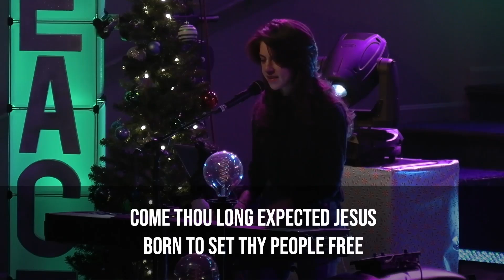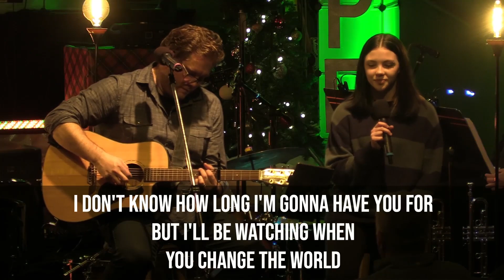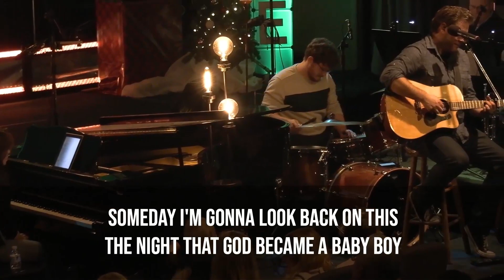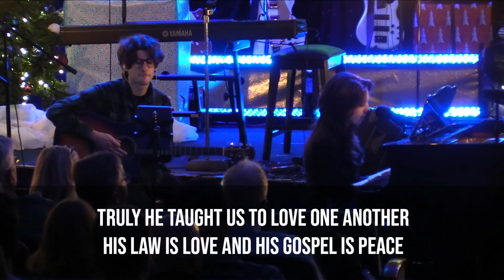Christmas Worship Celebration with The 830 Band 2023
Did you miss out on the live performance? We have you covered! We hope you enjoy the recording of our 19th Annual Christmas Worship Celebration with the 8:30 Band.